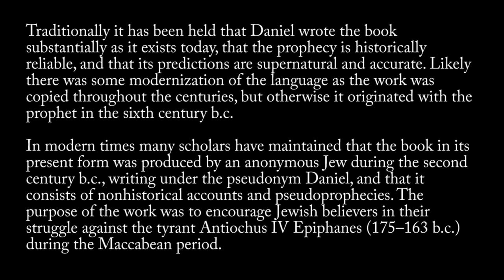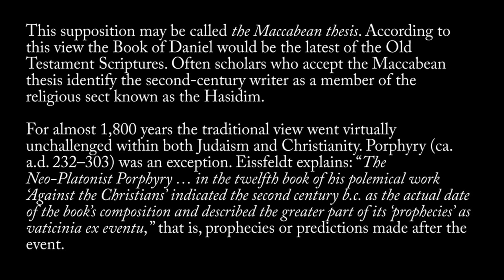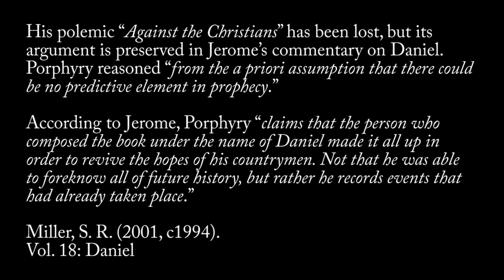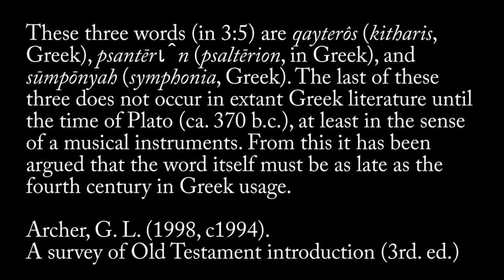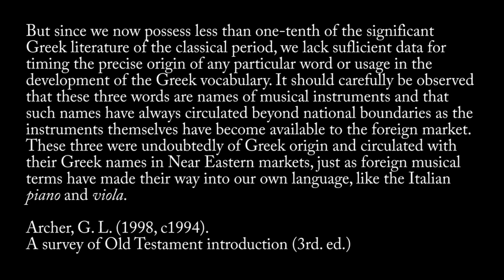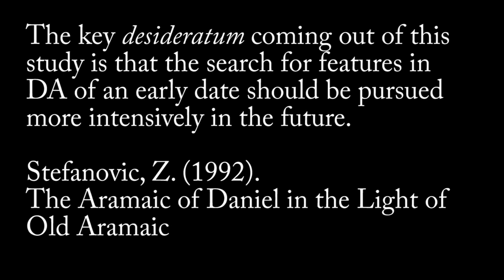Michael Heiser: Dating the Book of Daniel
As to the date of the composition of Daniel, the narrative of the prophet’s earliest experiences begins with his capture as a hostage by Nebuchadnezzar back in 605–604 b.c. and according to Daniel 1:21 continues certainly till the first year of Cyrus (c. 537 b.c.), in relation to his public service, and to the third year of Cyrus (535 b.c.), in relation to his prophetic ministry (Daniel 10:1). Daniel seems to have revised and completed his memoirs during his retirement sometime about 532 or 530 b.c. when he would have been close to 90 years old (assuming his birth c. 620 b.c.). The appearance of Persian-derived governmental terms, even in the earlier chapters composed in Aramaic, strongly suggests that these chapters were given their final form after Persian had become the official language of government.